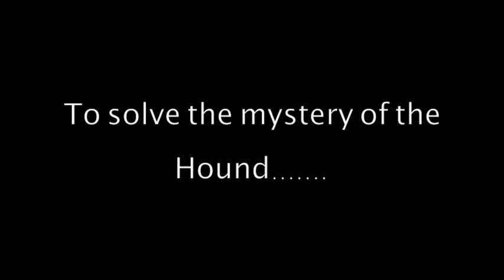book trailer Takahiro